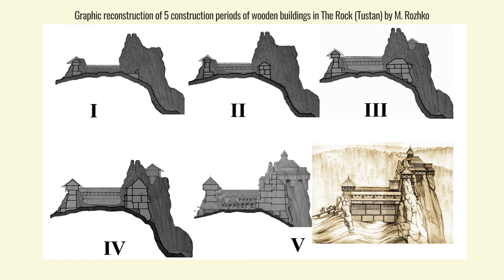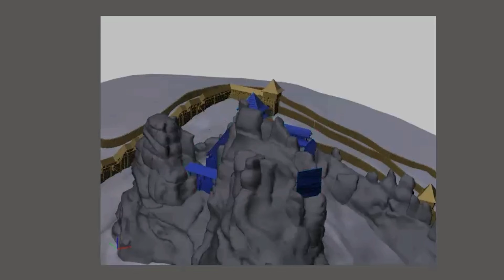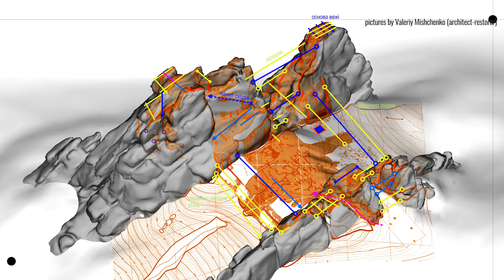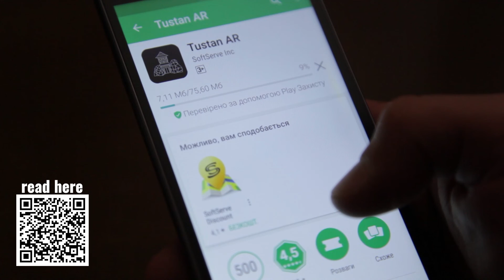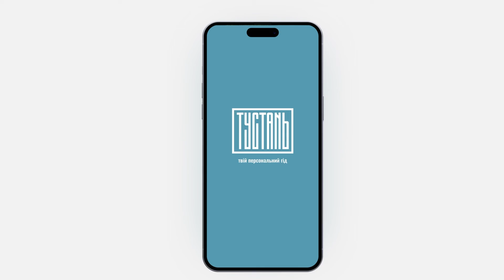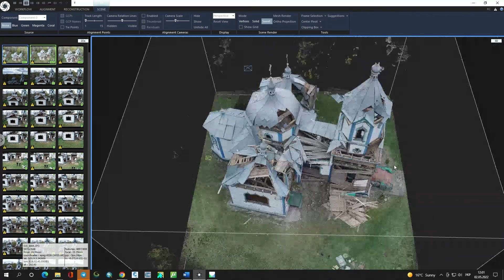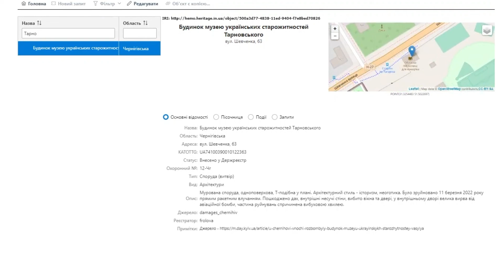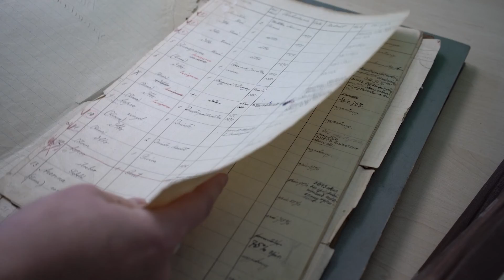The Tustan Case, Leadership in Digitalisation of Museums in Ukraine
From 3D Reconstruction of a medieval cliffside Fortress to Leadership in Digitalisation of Museums in Ukraine

by Vasyl Rozhko
HeMo (Ukraine)

In 1970-80, Mykhailo Rozhko carried out a graphic reconstruction of the medieval Tustan fortress thanks to the preserved cliffside traces. After 2007, the Tustan Archaeological Site Museum carried out detailed laser scanning and photogrammetry of the track rocks and recreated the lost architecture of the medieval skyscraper in 3D. The team is also experimenting with technologies for the virtual presentation of the fortress and the whole Tustan destination heritage to visitors, including AR/VR, and a mobile guide application.

With the start of the war, the Tustan team led the HeMo:Ukrainian Heritage Monitoring Lab. We carry out expeditions to document the objects of cultural heritage of Ukraine damaged by the Russians in the war and create a database for their stabilisation and restoration. The second direction of Hemo is the digitisation of museums. We have created a Museum Digitisation Centre in Lviv to digitise collections of various types according to international standards. We also developed a program for electronic accounting of museum objects and automation of processes.